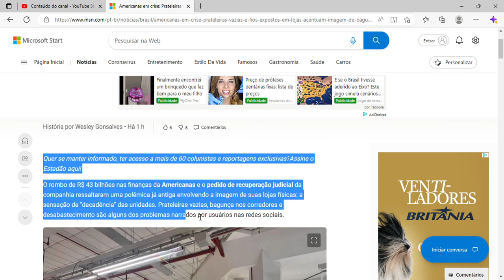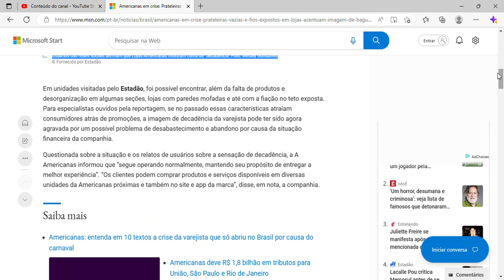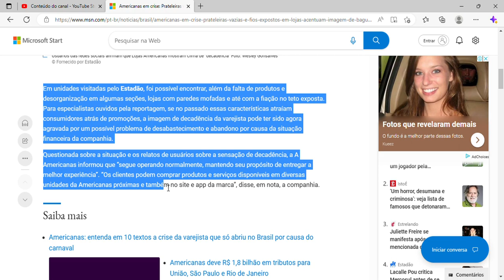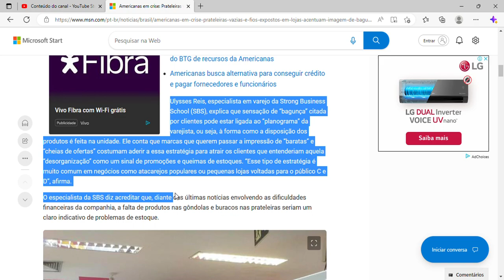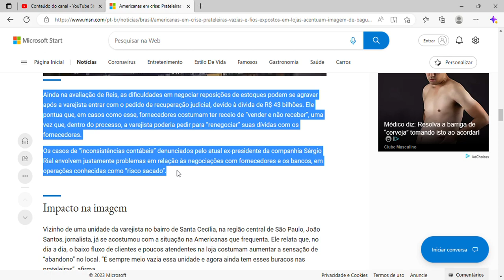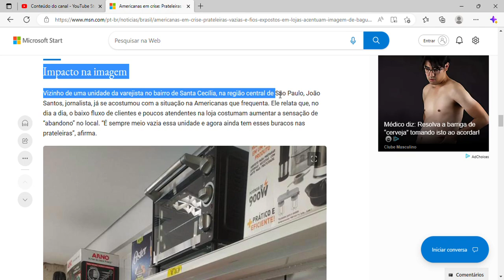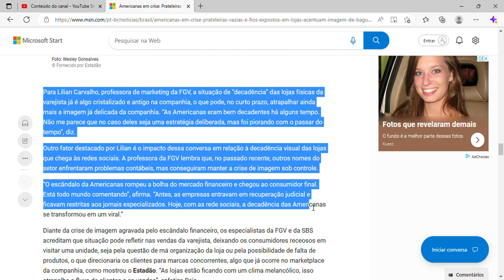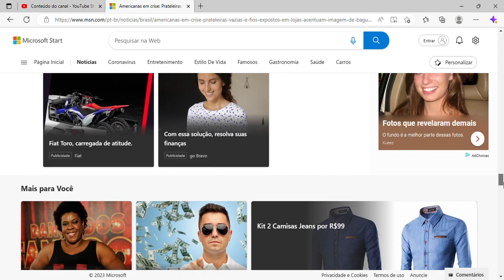Americanas em crise: Prateleiras vazias e fios expostos em lojas acentuam imagem de ‘bagunça’